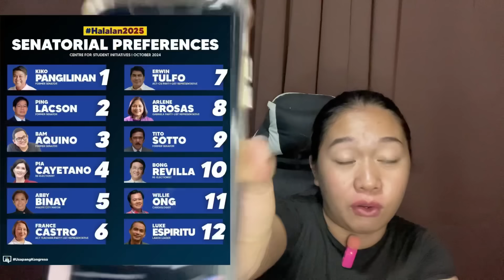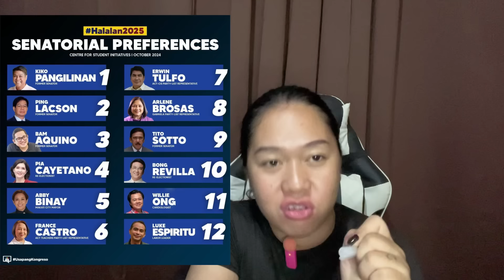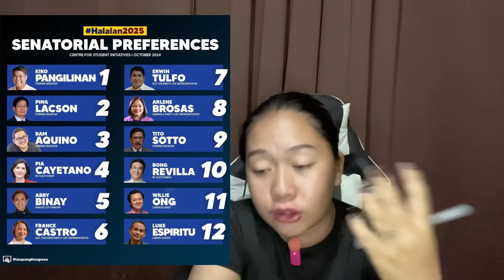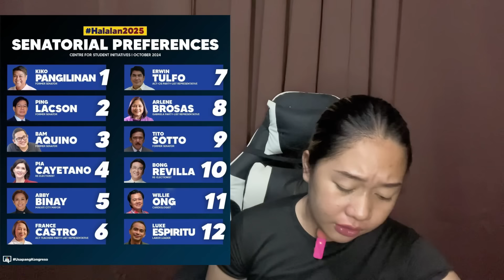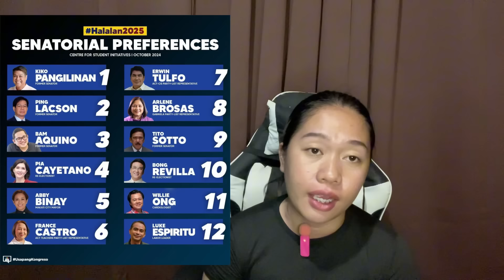SINAGAD NI TOLENTINO PATI MGA MAG AARAL! GALIT SA KANYA